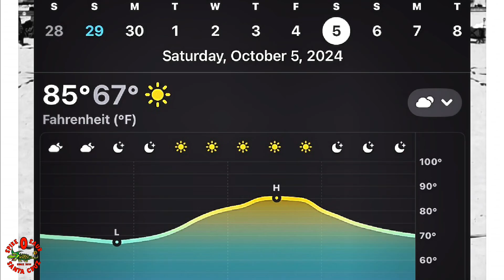Ep: 3 | 10-05-2024 SPIKEOSAUR | Pool Play | Ct #4 | 1-vs-4 | Valenzuela -vs- Riley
Ep: 3 | @hotsandusa (SANTA CRUZ CA) quikshoutout with highlights from the SPIKEOSAUR! Pool Play, Court #4, 1 -vs- 4.
Duni Valenzuela (1)
Gabe Mednick
Todd Harrison
Wyatt Harrison
-vs-
Andrew Riley (4)
Timmy Blanc
Matt Lyles
Sean Wilson
► First annual SPIKEOSAUR beach volleyball tournament - the Santa Cruz Dino from Main Street Beach Santa Cruz. 🇺🇸 🥇🏆 🏐
► 10 teams, 4-person, 2-five team pools, big court, side out scoring…and much much more on a very hot, sunny & clear day in the hotsand!